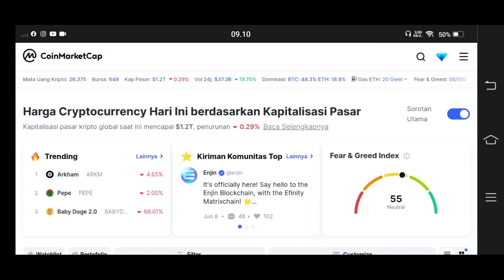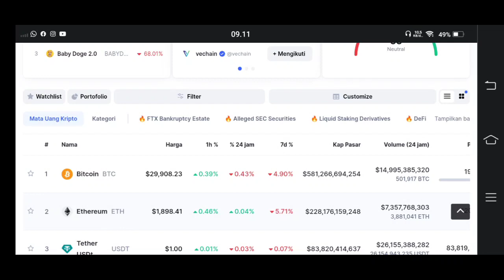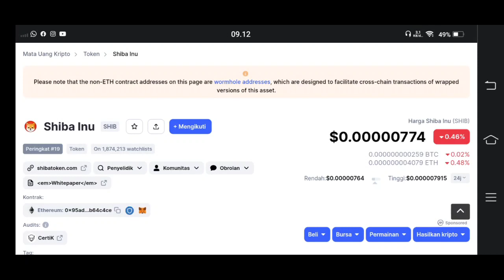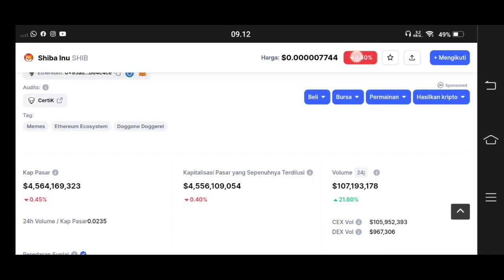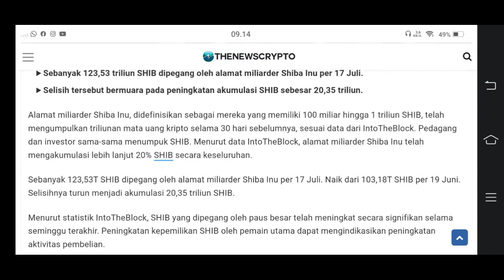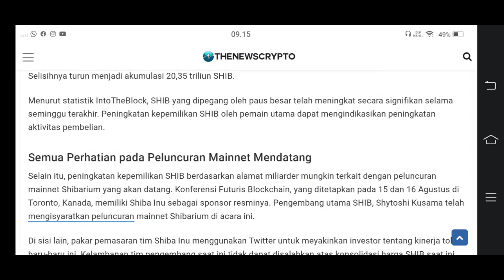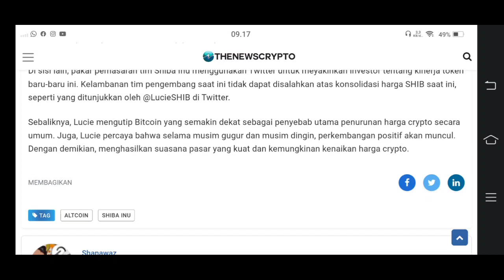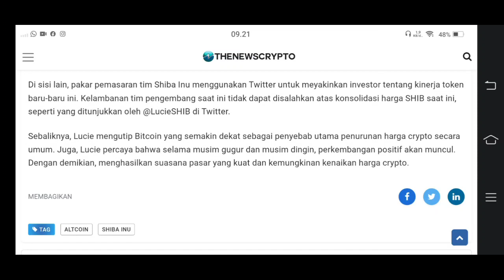MGERI 123,53 TRILLION SHIBA INU😱😱SEYAKIN INI LO..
BINANCE

GATE.IO

MEXC

TOKOCRYPTO